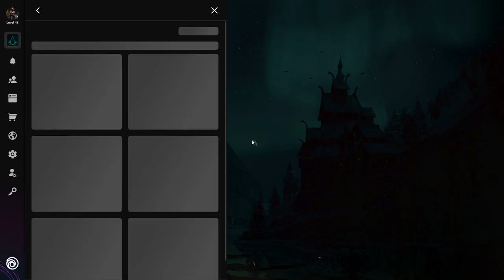BASIM OUTFIT ist da! GRATIS bekommen | Assassin's Creed Valhalla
Artist: Einar Selvik, Julie Fowlis